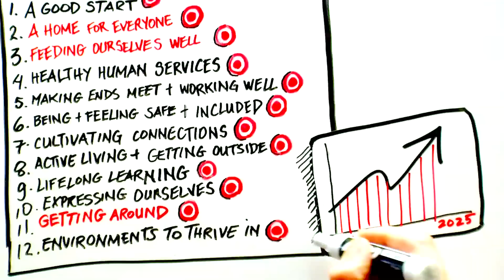A Healthy City for All: Vancouver's Healthy City Strategy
What do we need to be healthy and well? The Healthy City Strategy is the City of Vancouver's plan to create a healthy city for all of us, where everyone is thriving.

Find out more and bring your ideas - and follow the conversation on Twitter with healthycity4all.